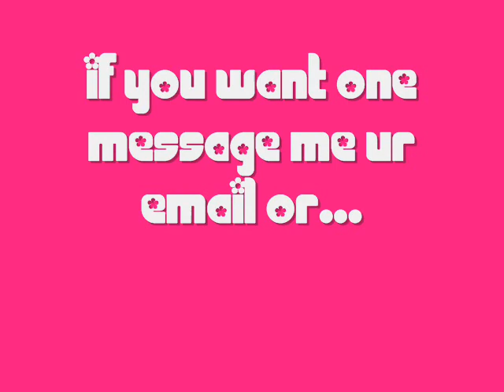My custom BG's